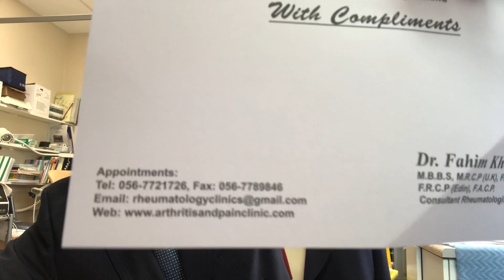Coronavirus and Arthritis.Advice to patients with autoimmune or inflammatory arthritis by Dr F Khan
Dr Fahim Khan consultant rheumatologist at the Aut Even Hospital Kilkenny Ireland talks about recent outbreak of “coronavirus and Arthritis” what should we know , particularly for patients who have inflammatory arthritis or autoimmune disorders and are on medications like biologic therapy methotrexate corticosteroids